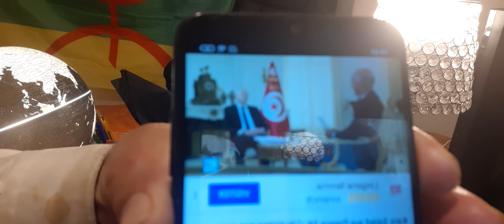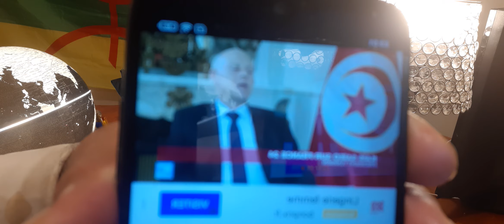? لماذا يفضل الجزائريون العنف على الحكمة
PPourquoi les Algériens préférent la violence au lieu de la sagesse ?